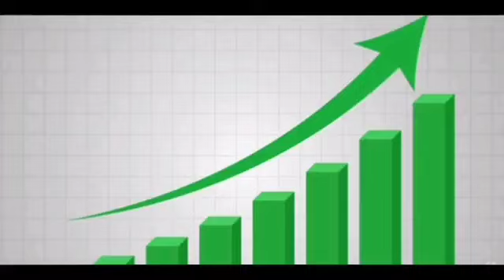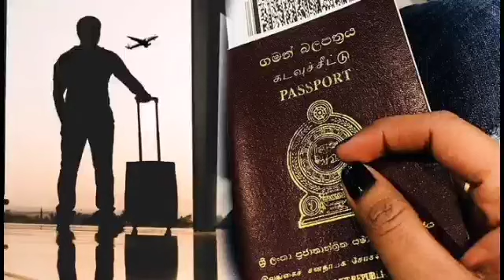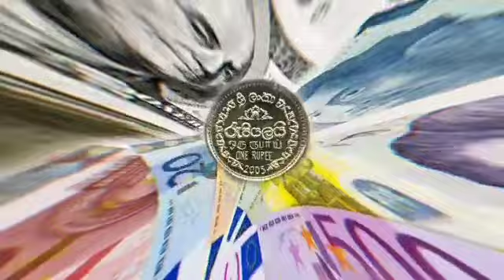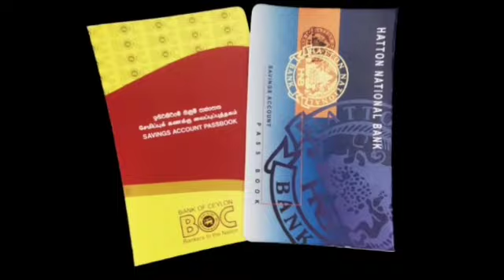Srilanka Foreign migrants remmitance. Forigen exchange update from central bank srilanka.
තෙරුවන් සරණයි.